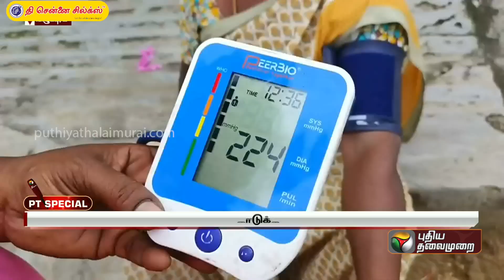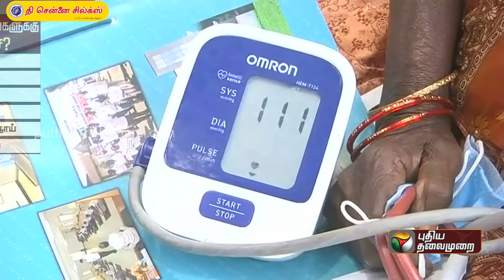மக்களை தேடி மருத்துவம் திட்டத்தின் தற்போதைய நிலை என்ன..? | PT Special | PTT